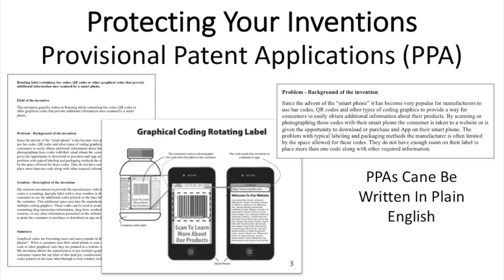Provisional Patent Applications: What They Are and Why They Matter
inventRight cofounder Andrew Krauss and patent attorney slash inventor Damon Kali discuss provisional patent applications at length.

inventRight is a one-on-one coaching program that has helped people from more than 40 countries license their ideas for new products. It was founded by Andrew Krauss and Stephen Key in 2001. for more information and to become their student.